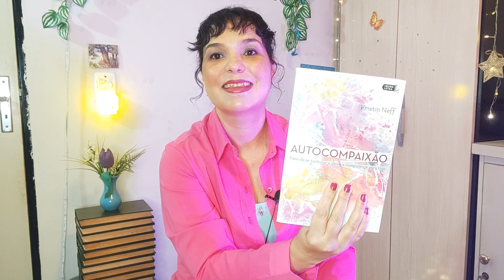🎂 Comemorando o meu aniversário e dando um norte para este novo ciclo de vida🌷 Fer Sugano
Aniversariar para mim é poder contemplar a beleza da vida, por isso agradeço a Deus pelo dom que me deste.

No entanto, reuni neste vídeo, algumas dicas de como receber uma nova idade em nossa vida. Uma oportunidade de nos tornarmos alguém melhor.

Tomara que faça sentido prá você também!

Paz e bem prá você 💖🙏🤲✨🎄

Compre qualquer produto com o meu link de associada da Amazon.

Livros que você pode gostar:
Autocompaixão. Pare de Se Torturar e Deixe a Insegurança Para Trás Capa comum – 13 novembro 2017
Edição em Português  por Kristin Neff (Autora)
Deixe a neve cair por John Green (Autor), Maureen Johnson (Autor), Lauren Myracle (Autor), Mariana Kohnert (Tradutor)

📮 Conheça o trabalho dos artistas da Associação dos Pintores com a Boca e os Pés: (cartões lindíssimos!)
(não ganho nada para divulgar, é por amor mesmo!)

Fer Sugano 💖

DIREITOS AUTORAIS DO YOUTUBE